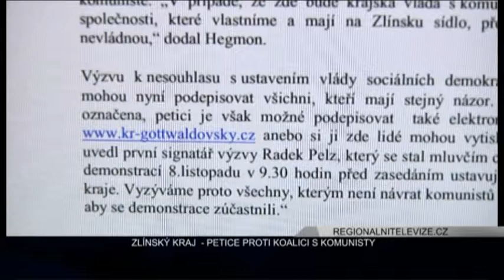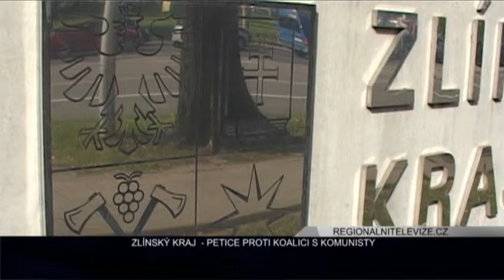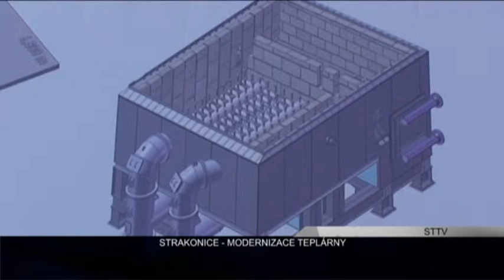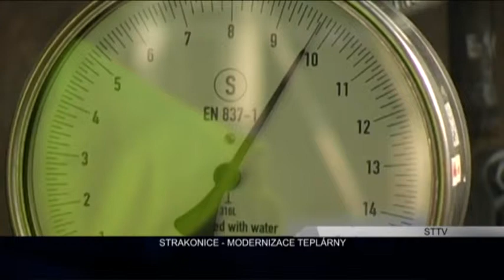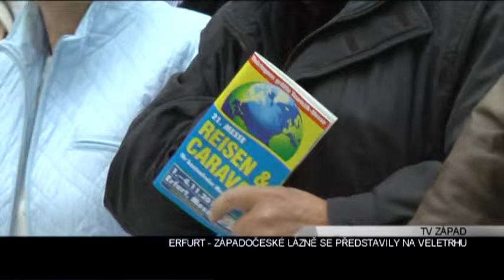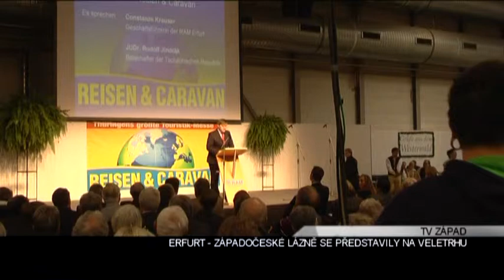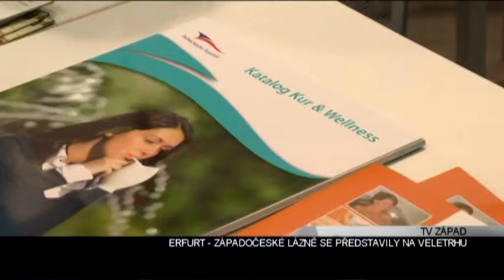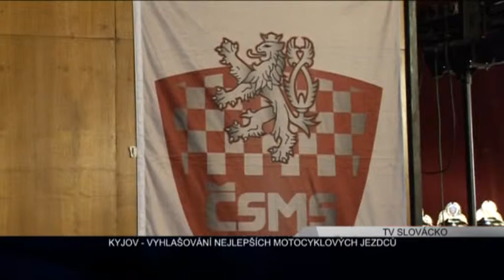ERTECKO 11 05